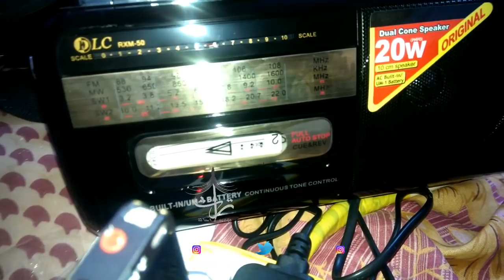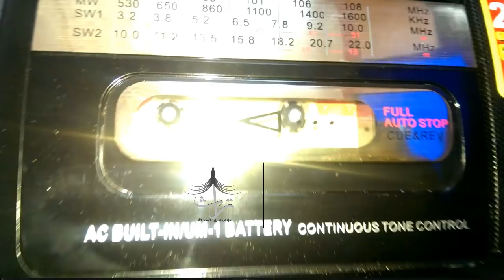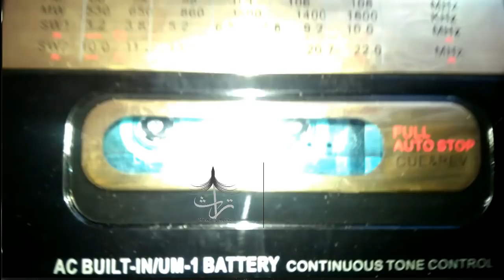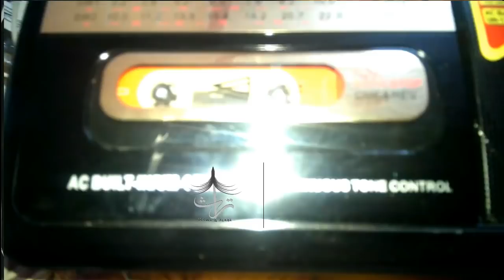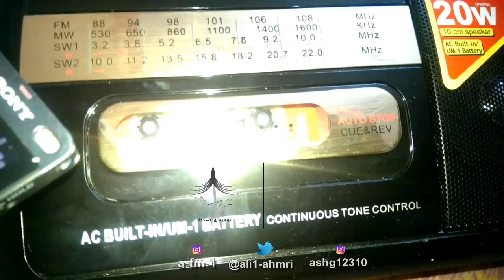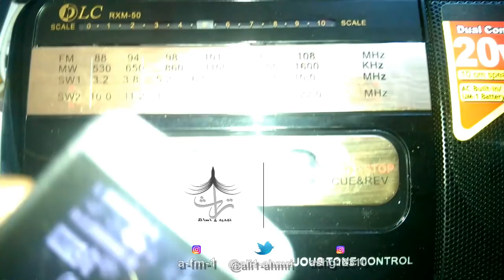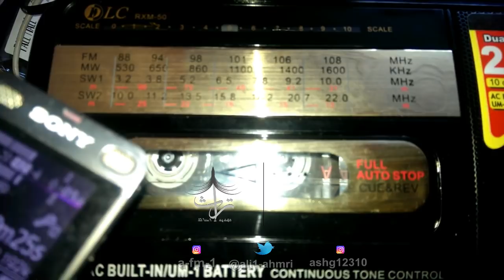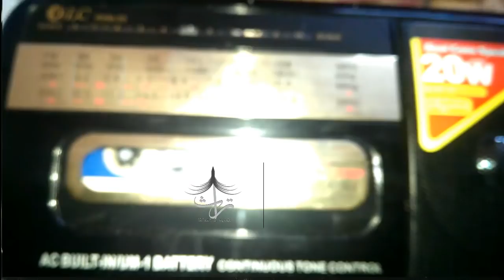منوعات شعبية قديمة ونادرة من الفنون الجنوبية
كل الشكر والتقدير للاخ حسن العمري على تزويدنا بمجموعة من الاشرطة القديمة تجمع عدة فنون من الفنون الشعبية الجنوبية  والتي سيتم تحويلها واعادة رفعها على القناة

تفاعلكم .. اشتراككم .. لايكاتكم .. أساس نجاح القناة , بدعمكم نستمر ونقدم ما يرضي ذائقتكم بإذن الله - جميع المقاطع ملك الجميع
وفي حالة وجود ملاحظات او مقترحات او الرغبة باازالة  محتوى لك
او الاتصال📲 او رسالة ✉ عبر الواتس 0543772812📱

كما يشرفنا ويسعدنا متابعتكم عبر الحسابات ووسائل التواصل الاخرى ليصلكم كل جديد

الفيس بوك

Note: The designs and sections required to be returned and pictures
are put in the channel forum is interesting and we are happy to follow you
We are honored and pleased to participate and activate the bell 🔕Attention and write your comments in the comments box and the dissemination of links clips through all communication programs to receive you all new and do not miss the registration of an impression 👍To support us and encourage us to provide all your admiration and approval 🌹
If there are comments or suggestions or the desire to remove content for you
Or call or send message via Watts 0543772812
Your feedback .. Your subscription .. Your comments .. The basis of the success of the channel, with your support we continue and provide what pleases your desires - God willing - All clips belong to everyone